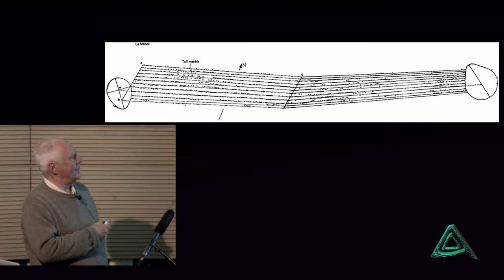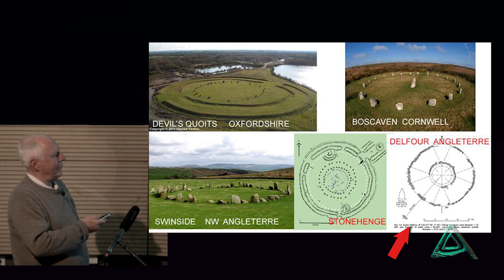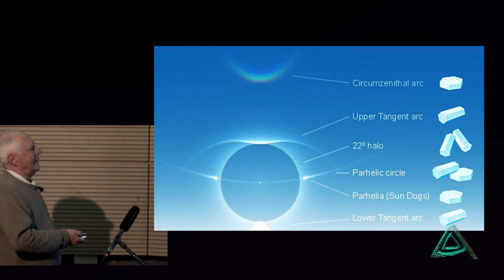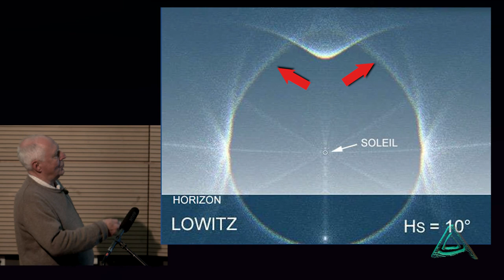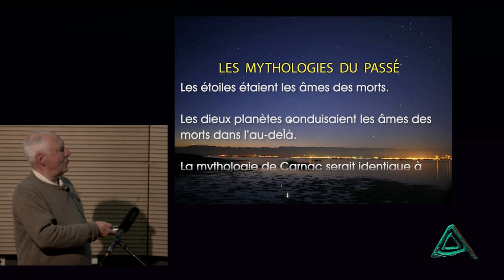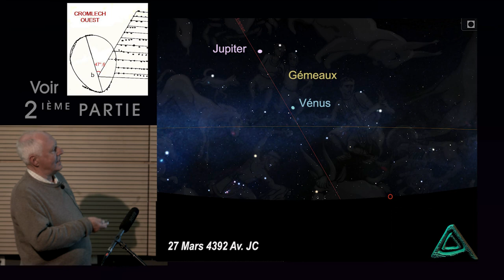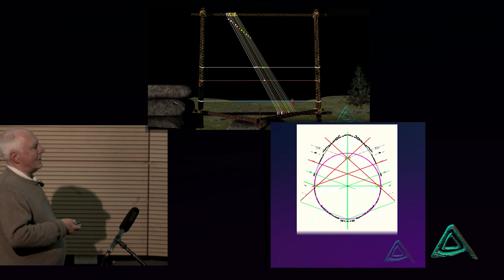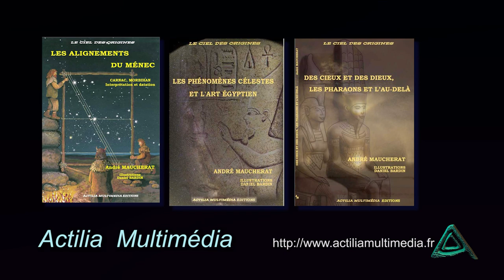The Carnac Alignments - Part 4 - Cromlechs & Mythology (with English sub-titles)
The Carnac alignments are one of the greatest puzzles of modern archeology. Is the mystery finally revealed? Archeodoxa thinks so. We have verified the hypothesis of the astrophysicist André Maucherat and conclude that the field data and the astronomy programs harmonize remarkably. We therefore got involved in filming one of his lectures while adding our 3D animations and our verifications with Stellarium. In conclusion of the 3 previous videos our speaker interprets the site of Carnac and the European cromlechs (circles of stones) in the light of Egyptian mythology and the study of the arcs of Lowitz.